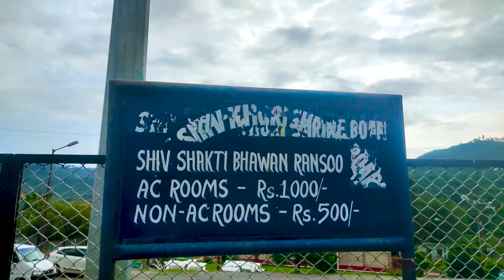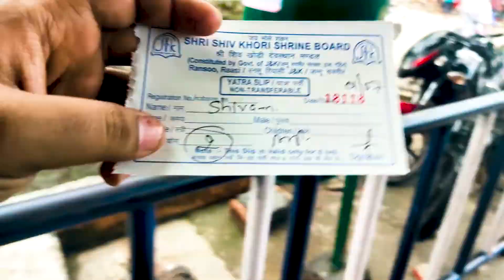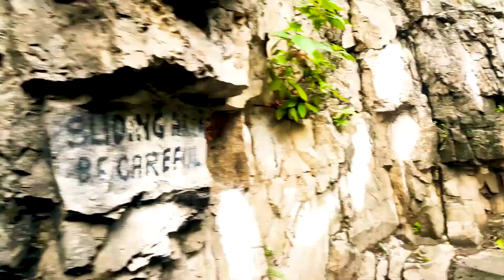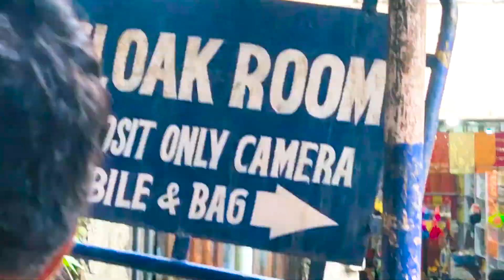Shivkhori Gufa Darshan | Trip from Katra to Shivkhori | Shivkhori ki kahani | Full Information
In this vlog, I show Shivkhori Gufa Darshan or Trip from Katra to Shivkhori or Shivkhori ki kahani and Full Information of Shivkhori
Distance of Shivkhori from Katra,
Distance of Shivkhori Cave from Bus Stand,
Trek of Shivkhori,
Length of Shivkhori Trek,
Shivkhori charges,
Shivkhori horse charges,
Shops in Shivkhori trek,
Shivkhori timing,
Shivkhori story,
inside Shivkhori cave,
Food near Shivkhori,

I hope you enjoyed this video
hit likes. 👍🏼👍🏼
God bless you all with lots of  ❤️ From back2journey (Shivam Gupta).